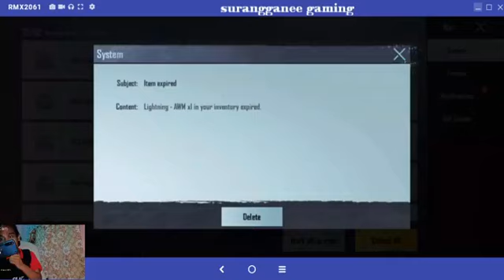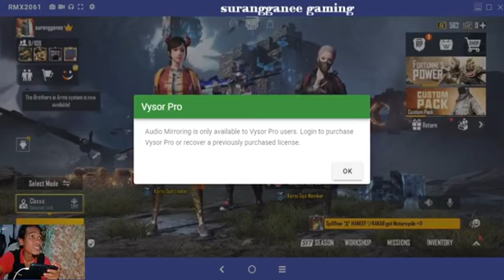PUBG Mobile push rank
sesi push rank supaya dapat membuktikan bahawa rank boleh di push